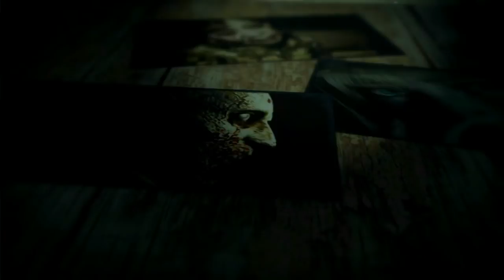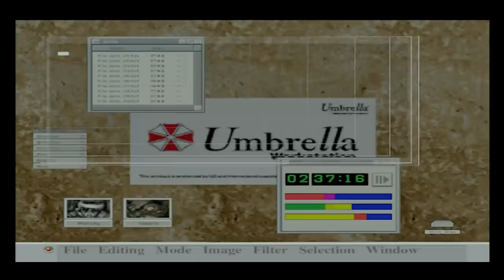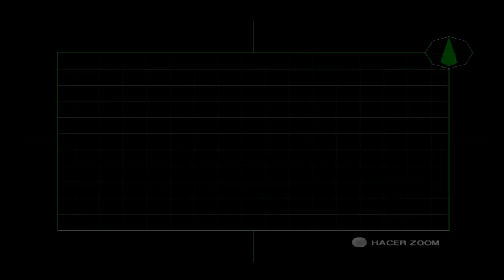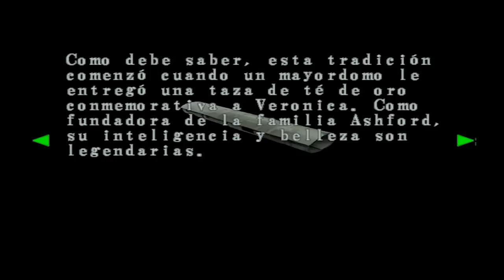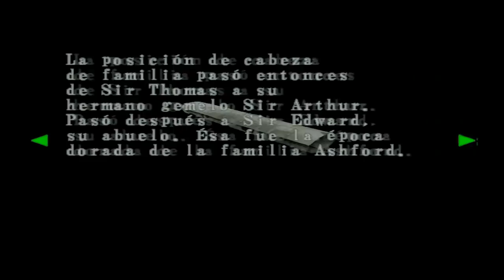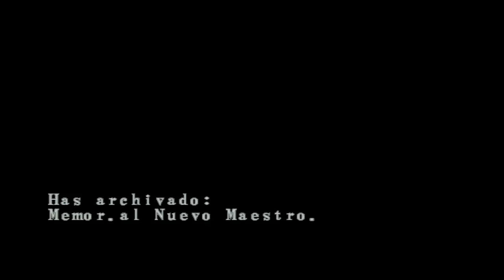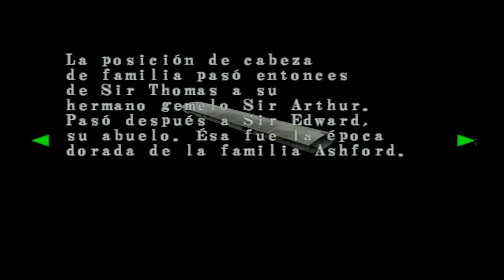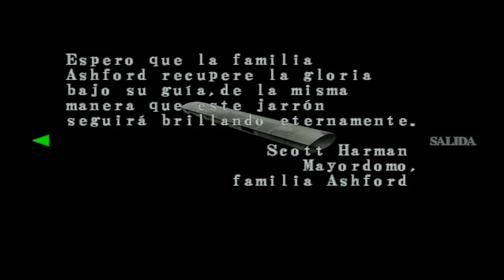Resident Evil Code Veronica X (Gameplay en Español Ps2) Capitulo 6 El Legado de los Ashford